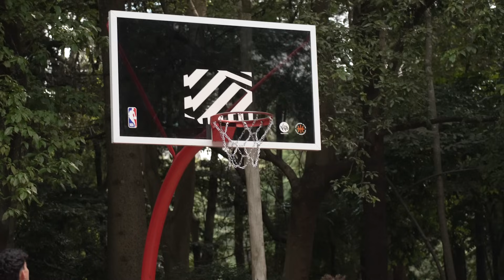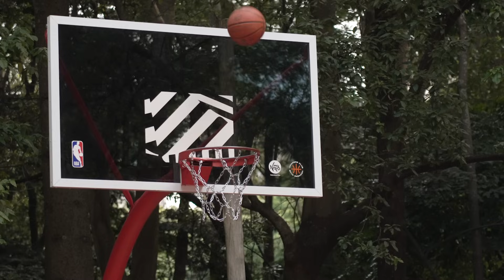HORSE: QUAIS OS MOVES MAIS INSANOS PARA MANDAR EM QUADRA?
Horse é sempre daquele jeito: ou você ama ou você não está com os moves em dia. 😆
👍 Gostou do vídeo? Deixe o seu like e seu comentário 😁

💥 Playlists para você maratonar!! 💥